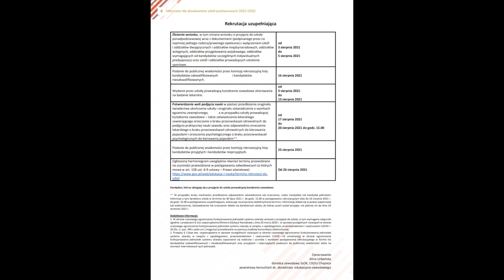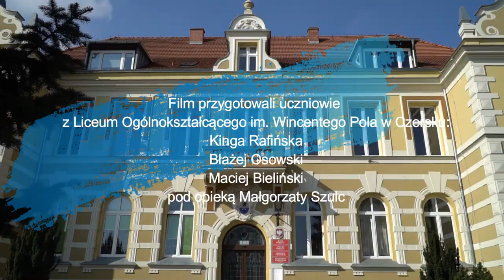SZKOŁY POWIATU CHOJNICKIEGO - OFERTA || 2021-2022